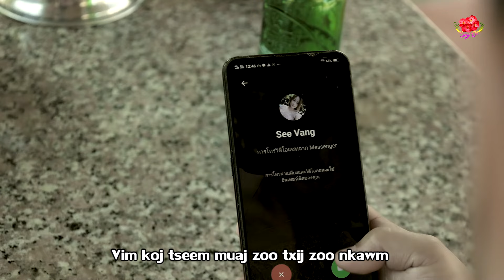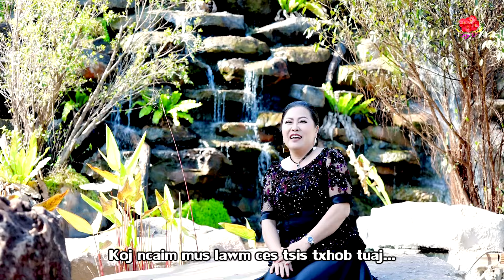mus zoo koj hmoob tus txiv By Dawb yaj 2021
ua tsaug tsoom mloog pab txhawb nqa kv suab nkauj